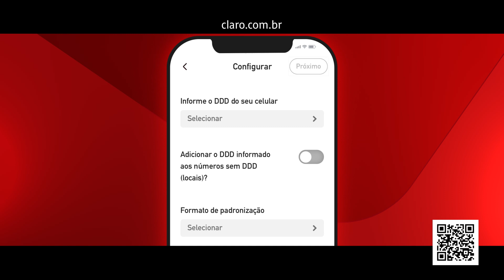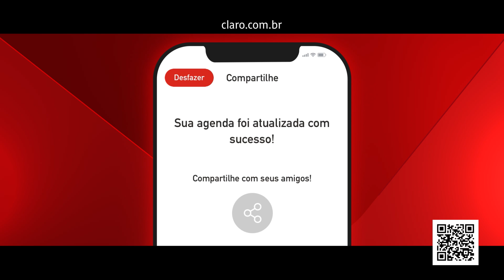Como fazer ligações de longa distância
Use sempre o código 21 para fazer ligações de longa distância. Baixe gratuitamente o aplicativo Claro agenda e atualize automaticamente os seus contatos.